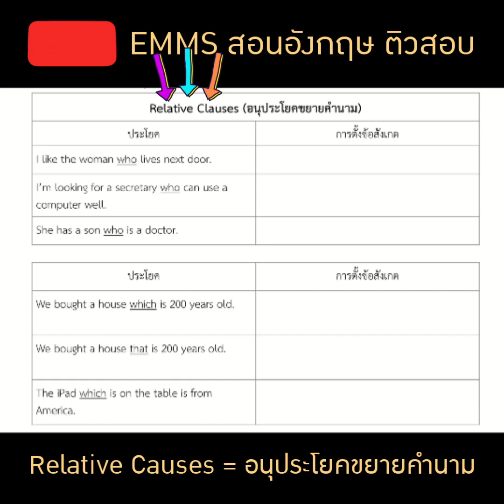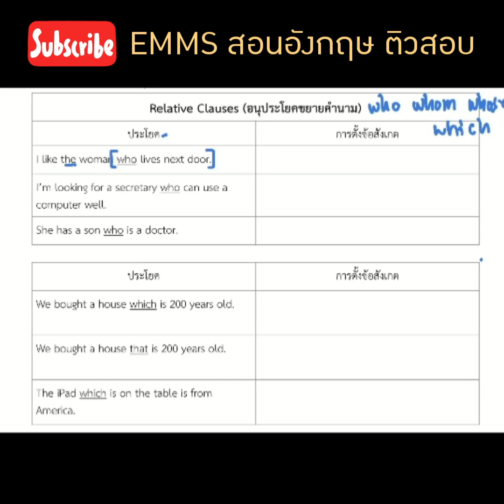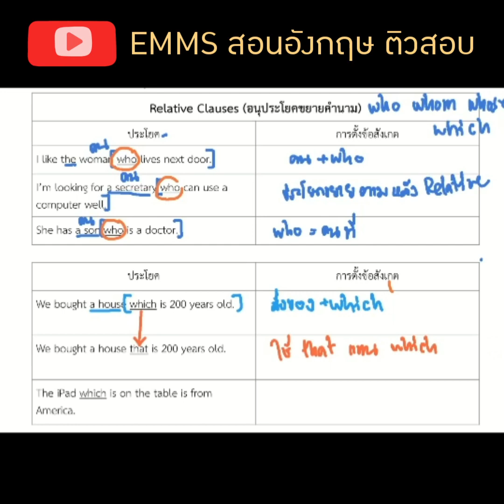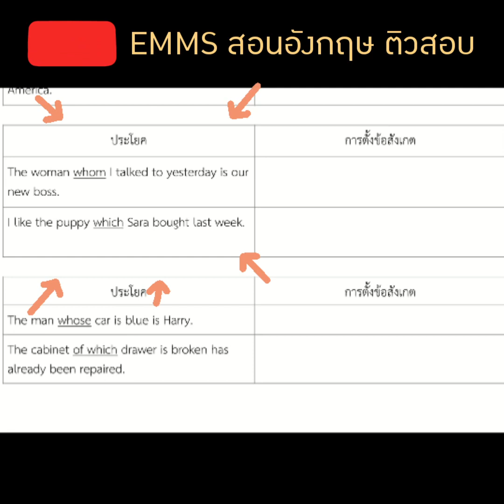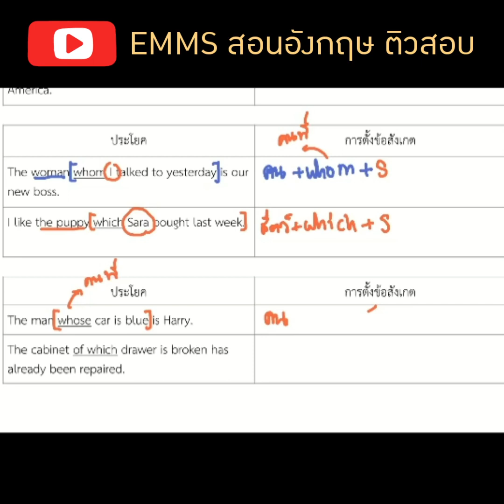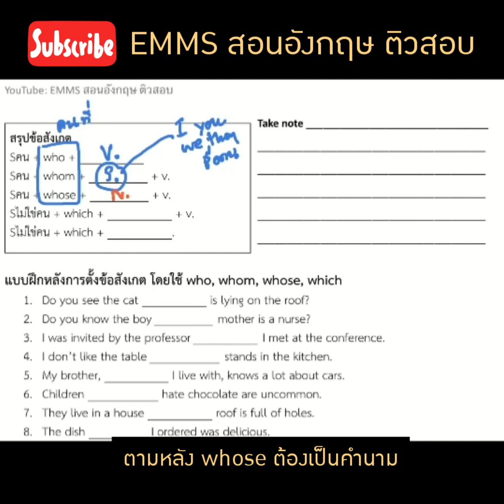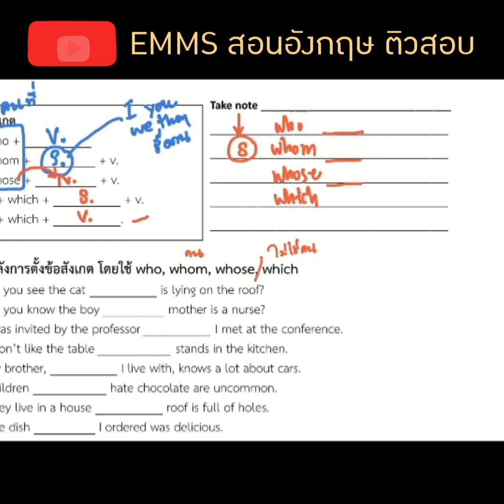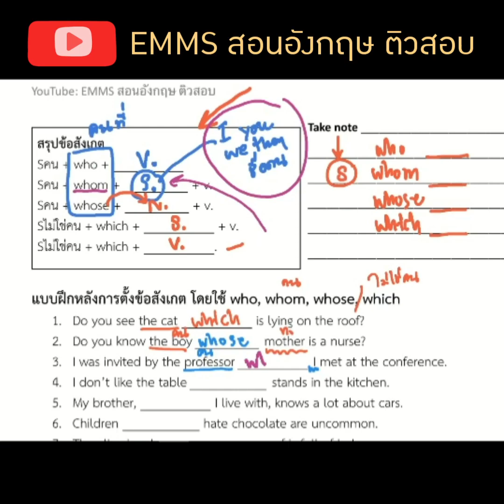ข้อสังเกต (ง่ายๆ) ในการใช้ Relative Pronouns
ยินดีรับคำเสนอแนะ ติชมครับ กดติดตาม Subscribe เพื่ออัพเดทวีดีโอสอนภาษาอังกฤษใหม่ๆ ได้ที่นี่